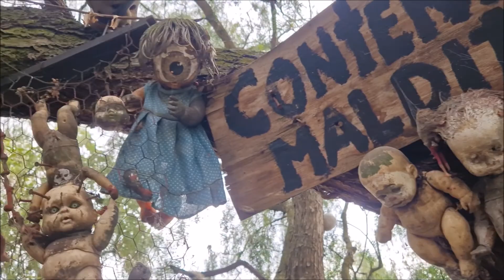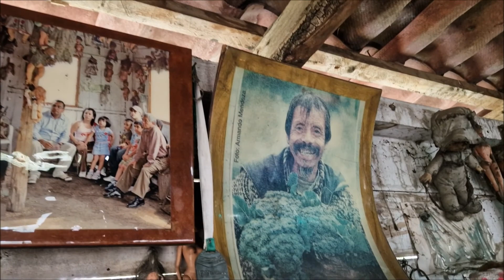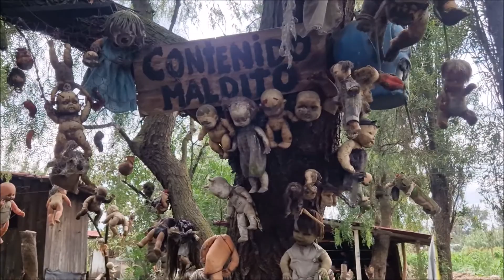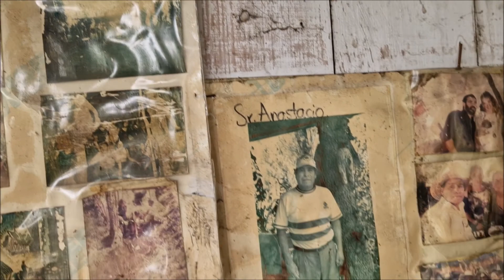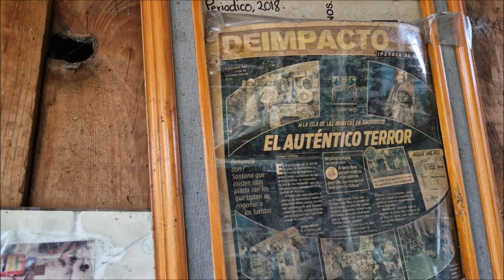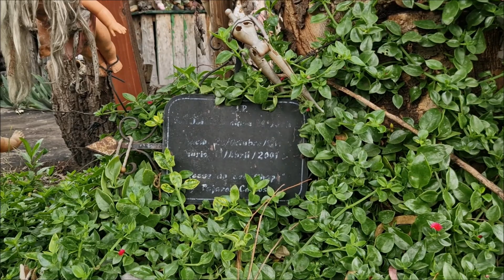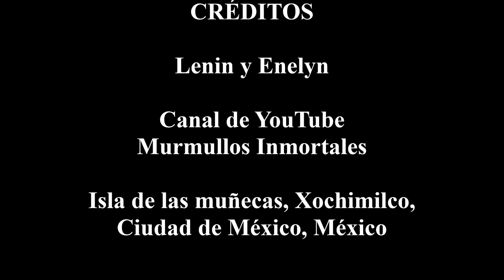Isla de las muñecas, la isla del terror (historia de don Julián)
Y hoy quisimos aventurarnos e ir a un lugar que nos llamó la atención durante mucho tiempo: la isla de las muñecas.
Para entender la creación de este lugar con más de 2500 muñecas hay que entender la historia de don Julián, hombre que vivió en esta chinampa y que aseguró haber visto morir a una niña al pie de su chinampa. Desde ese momento, don Julián decidió recolectar muchas muñecas recogiéndolas de la basura o recibiéndolas como regalo. Fue así como las colgó por toda la chinampa para aplacar el sufrimiento de la niña y evitar la aparición de su fantasma.
En 2001 don Julián murió de un ataque cardiaco y cayó en el mismo lugar en donde se ahogó la niña (de quien no se tiene conocimiento histórico).
Hoy en día hay dos cruces en el lugar del fallecimiento, una que pertenece a don Julián y otra a la desconocida niña.
Para llegar aquí hay que tener mucha paciencia, pues son dos horas en trajinera. La entrada cuesta 70 pesos (2.5 dólares aproximadamente).
La experiencia es única.